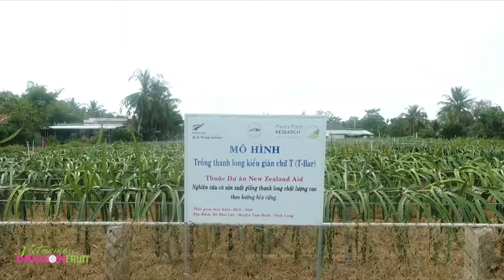Vietnamese Dragon Fruits 2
Vietnamese Dragon Fruits 2 by Viet Nam Trade Office in Sweden